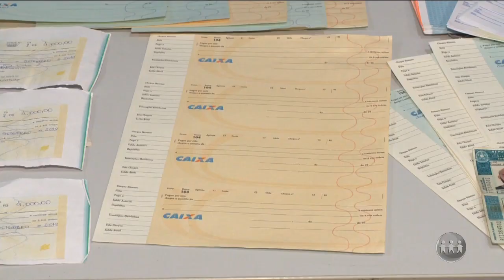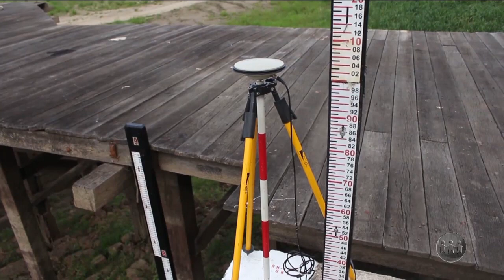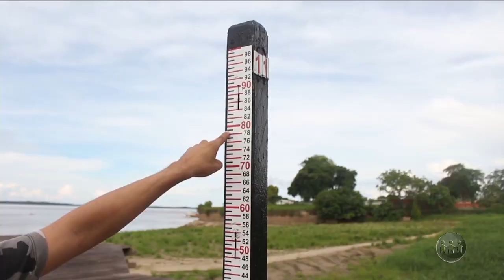A CRÍTICA NA TV | 23/11/19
O A Crítica na TV é exibido às 19h15 (horário de Manaus) de segunda a sexta, na TV A Crítica (canal 04 | NET 514) e pelo aplicativo AcríticaPlay. Assista ao primeiro bloco do programa.